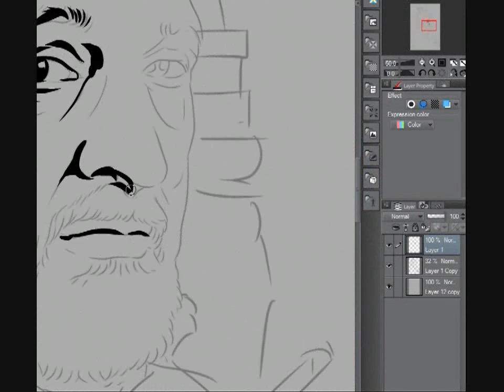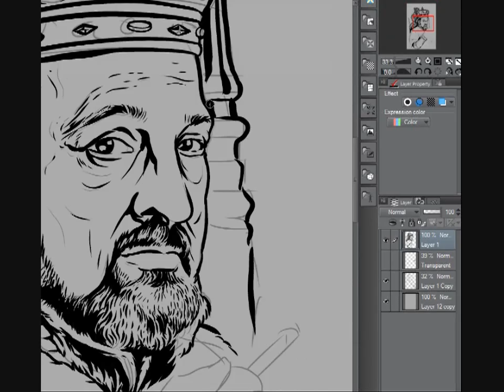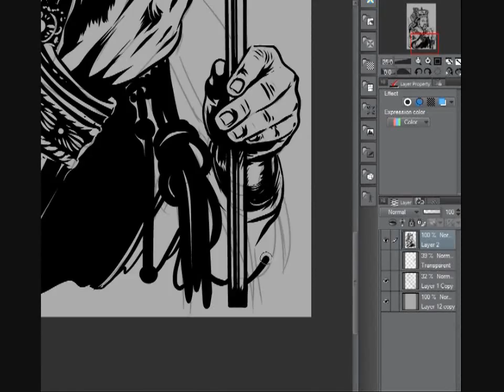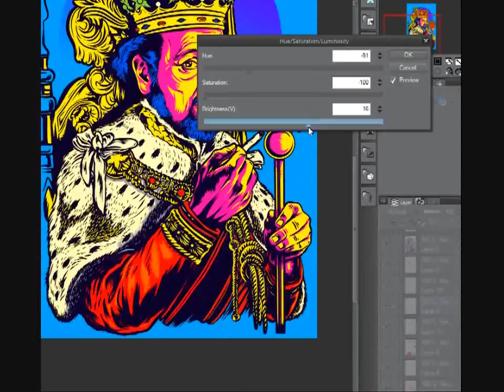video timelapse - "Hemporer" - Jack herer - manga studio - Clip Studio Paint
this video i created for tshirt contest "HEMPEROR" - Jack Herer .. best friend Robert .. help me more to made this happen .. i love my artwork .. i love what i do .. i love more experiment with all style and work with every client for build the best design and artwork .. thanks for apreciating my work .. best hope at future we can work at many project for more experience.. :) cheers